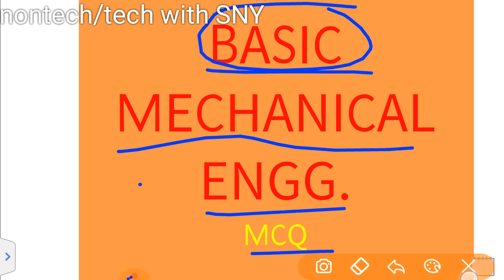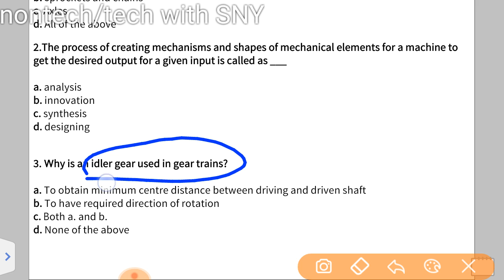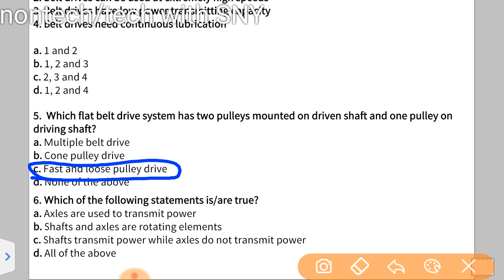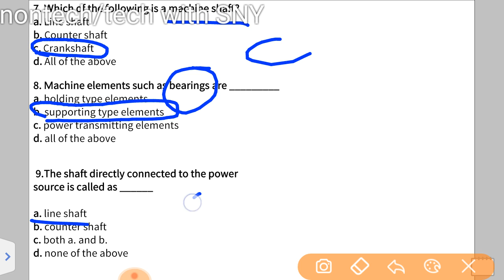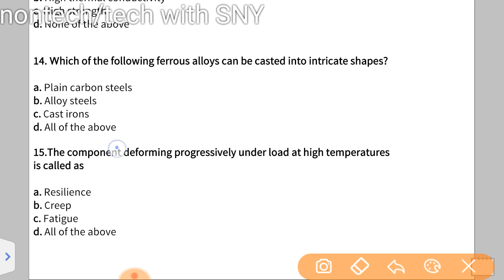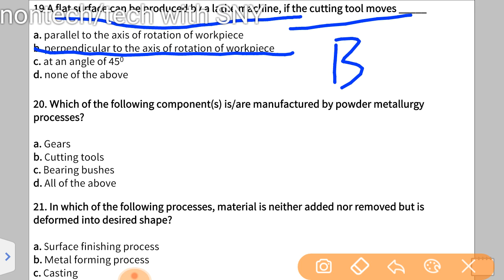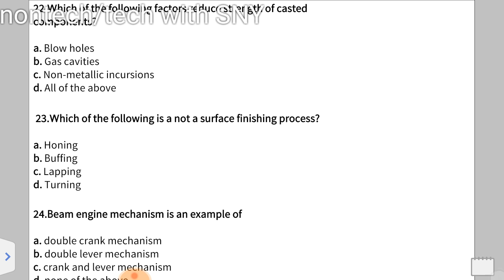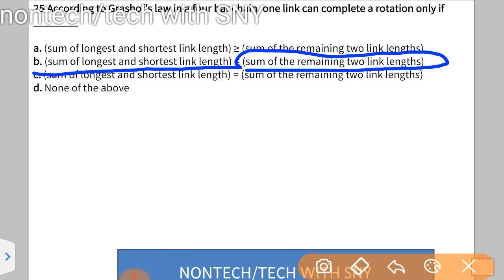Alp Cbt for 2nd stage mechanical engineering student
Objective of basic mechanical engineering

railwayCBT2018 VIZAG GATE PSU/gate